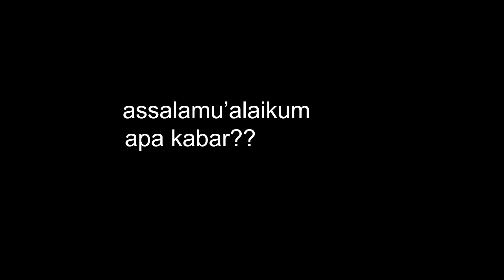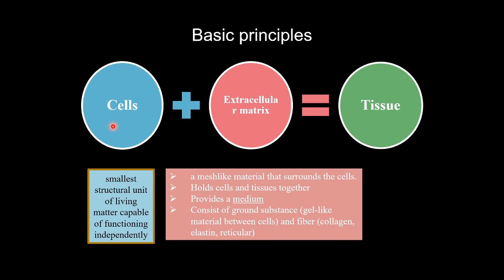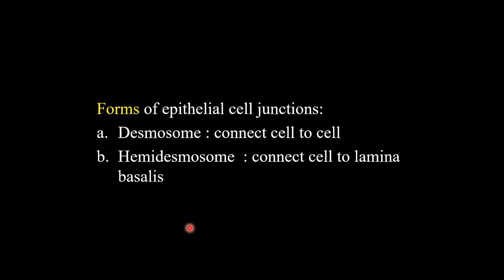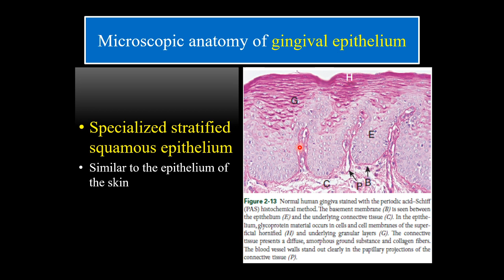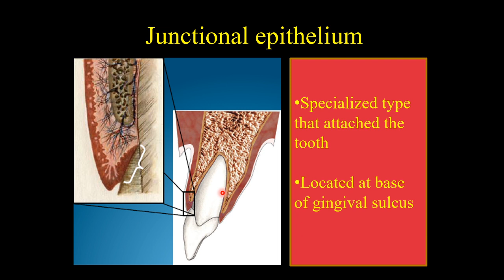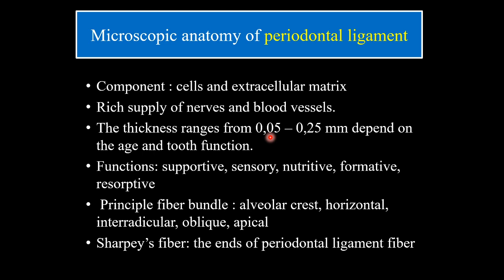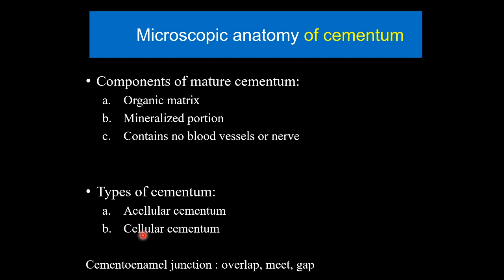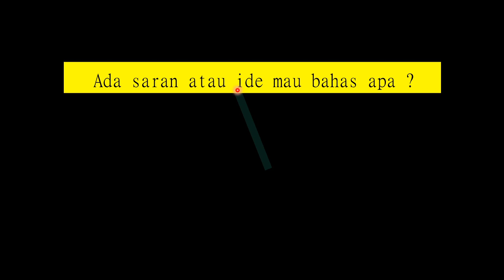Microscopic of the periodontium atau struktur jaringan periodontal bila diamati dengan mikroskop :)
Makasi yaa udah klik video ini.. :)
Video sebelumnya kita udah cerita tentang struktur jaringan periodontal yaitu gingiva, sementum, tulang alveolar dan ligamen periodontal.
Video kali ini akan membahas tentang struktur mikroskopisnya yaa.. apa aja sih isinya kalau jaringan periodontal ini kita lihat pake mikroskop :)
Sebelum nonton dan belajar bareng, sebaiknya kita berdoa dulu yaa teman-teman supaya ilmunya bermanfaat. Aamiin
Siapin cemilan atau musik asik untuk nemenin belajar juga oke tu yaaa..
Sampai jumpa di video berikutnya yaaa.. :)